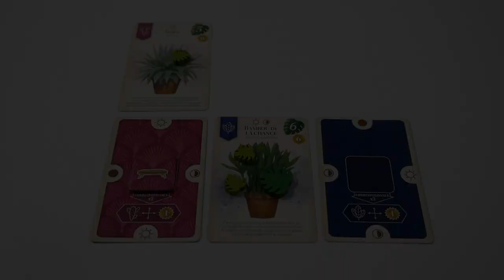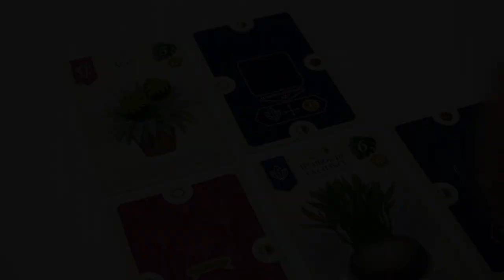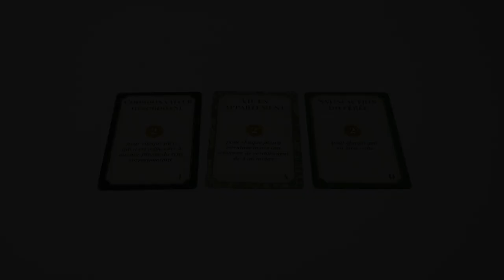Verdant - Le jeu en 3 minutes !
Verdant est un jeu de draft et de collection. Les joueurs construisent et optimisent leur maison, pour qu’elle leur rapporte le plus de points.

Informations sur le jeu :
●  45 minutes
● Auteurs : Molly Johnson, Robert Melvin, Aaron Mesburne, Kevin Russ, Shawn Stankewich
● Illustrateur : Beth Sobel